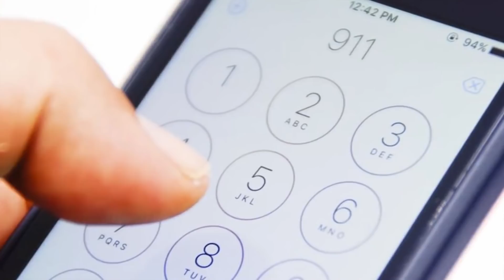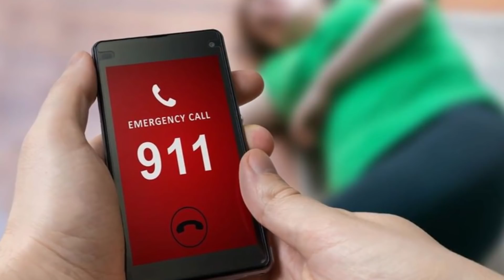A Woman Woke up After Being Dead for 27 Minutes. Then She Scrawled a Spine-Chilling Message